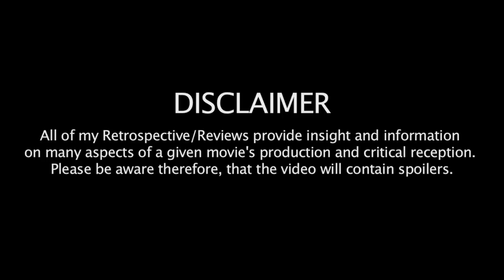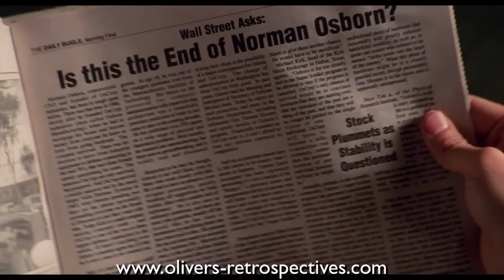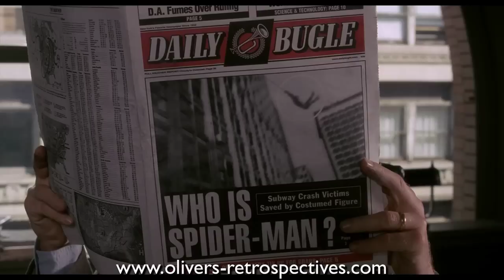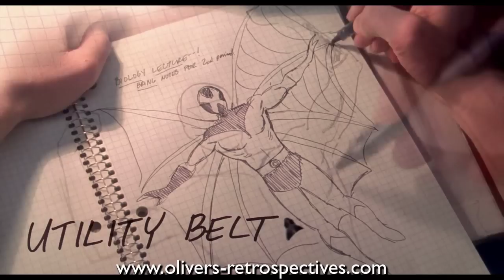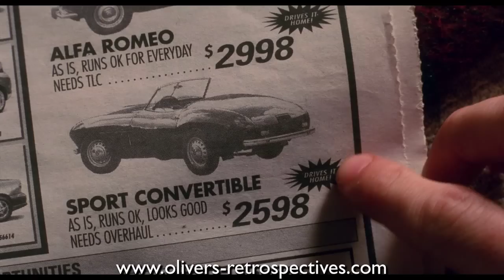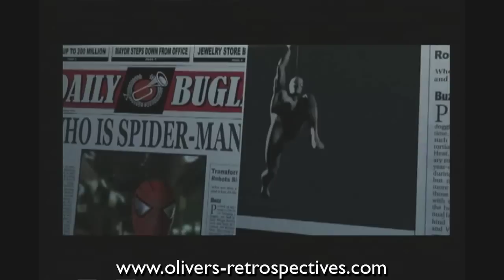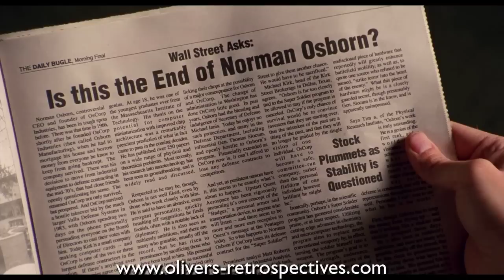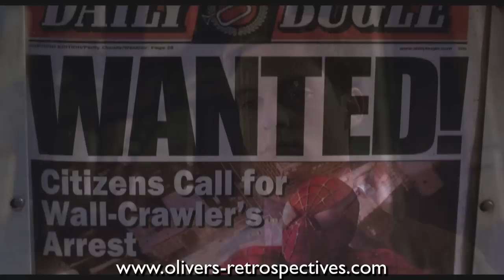Spider-Man (2002) Retrospective / Review